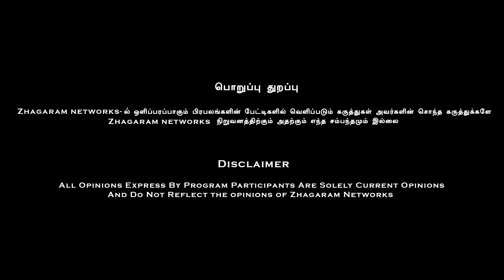சாதிசங்கங்கள் கூட கண்டுக்கல.!! OBC Reservation | Rajivgandhi Ntk | Latest Interview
Buy all traditional sweets & snacks like Tirunelvlei Halwa, Srivilliputhur Palkova, Sattur Sevu, Karaikudi Seepu Seedai, manapparai Murukku, karuppatti Mysorepak, Pure Honey and many more

Delivering All Over India and all other Countries.
Next day Delivery for Chennai & Bangalore
3-4 days Delivery for rest of India
5 days Delivery all over the world